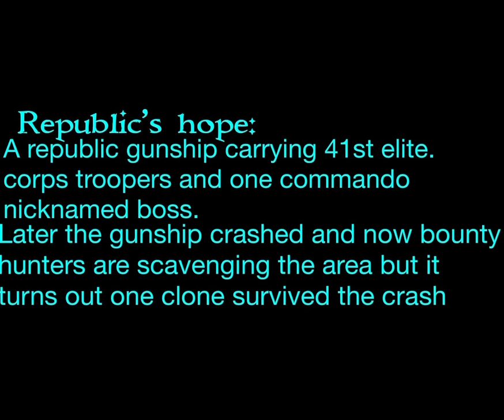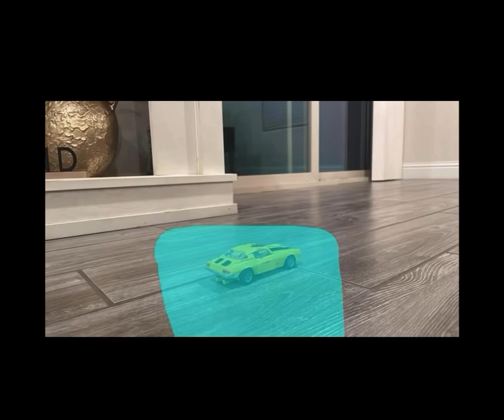My stop motions